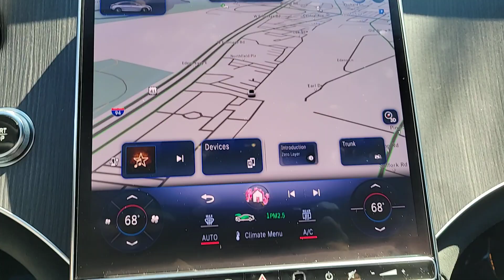2023 Mercedes-Benz EQE AMG EQE IL Chicago, Highland Park, Deerfield, Northbrook, Glenview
Pre-Owned 2023 Mercedes-Benz EQE AMG EQE available at Jaguar Land Rover Northfield located in 670 Frontage Road, Northfield, IL, 60093. Servicing the Chicago, Highland Park, Deerfield, Northbrook, Glenview area.

Get into the  2023  MERCEDES-BENZ EQE-Class Sedan.  Transcend the ordinary when you enter the impeccable cockpit of this EQE-Class. Impressive and pleasing in every way, this swift, silent, richly appointed luxury EV transforms mere travel into an act of tasteful elegance.
, Intelligent Auto on/off High Beams, Pre-Collision System, Lane Departure Warning, Panoramic Roof, 4Matic®, Keyless Entry, Sun/Moonroof, HANDS-FREE LIFTGATE, Navigation System. Open the door to a bright new world of luxury in this stunning EQE-Class. Come in for a test drive. Our team will make it the best part of your day.